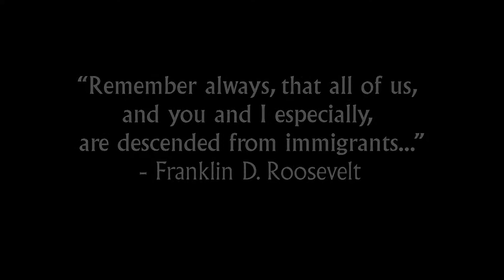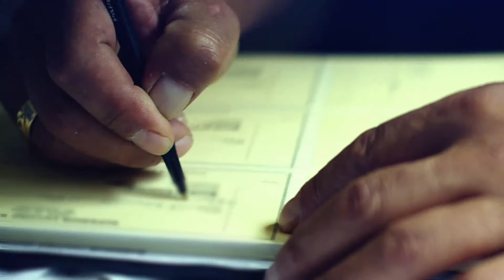Gogol Bordello - Immigraniada [We Comin' Rougher]